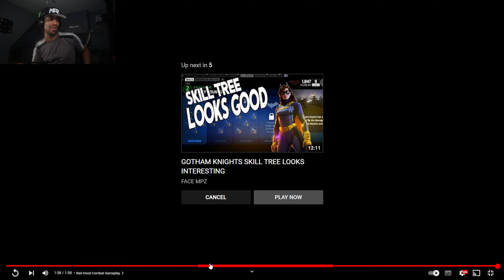Gotham Knights - Combat Gameplay - Batgirl Is The Best